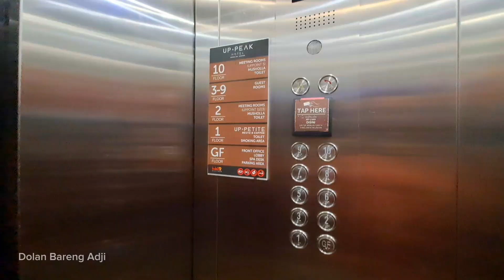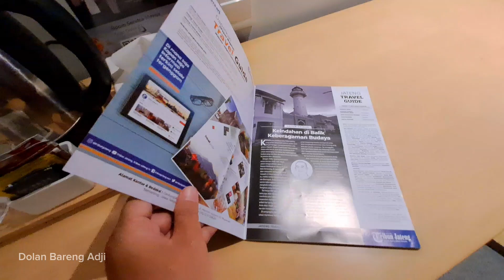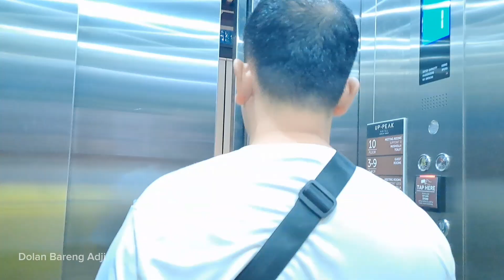ASLI, SUMPAH !! EXECUTIVE ROOM UP-PEAK HOTEL BAGUS BANGET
Hotel Up-Peak semarang adalah hotel bintang tiga yg berada di jl A.yani Semarang atau sekitar 200 m dari pusat kota simpang lima. Hotel ini memiliki lobby yang estetik di mana ada sebuah tangga melingkar di dalamnya. Kamar yg di tawarkan juga memiliki banyak type. harga termurahnya mulai dari 300 ribuan. cuma untuk video ini kusus untuk type kamar executive yaitu type kamar termahal ya. tenang aja di ahir deskripsi nanti masdolan sertakan link untuk review kamar termurahnya yaitu kamar standart / deluxe.